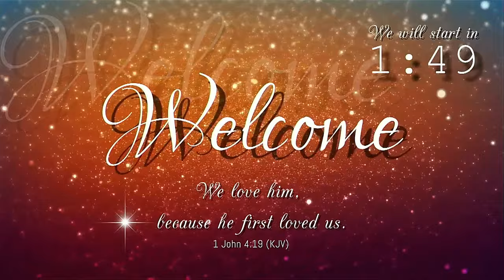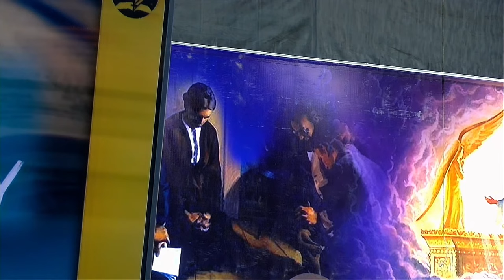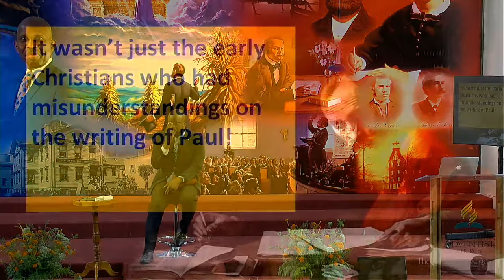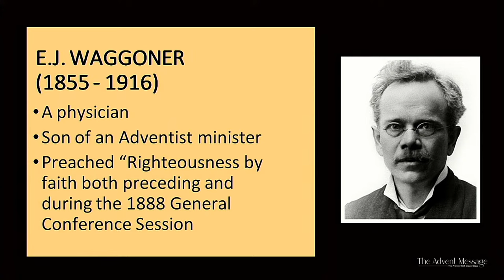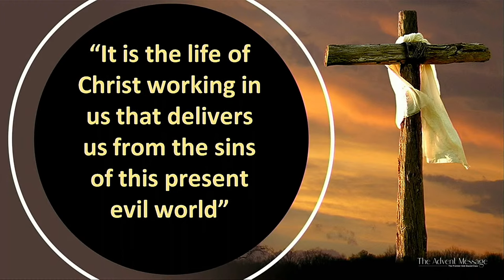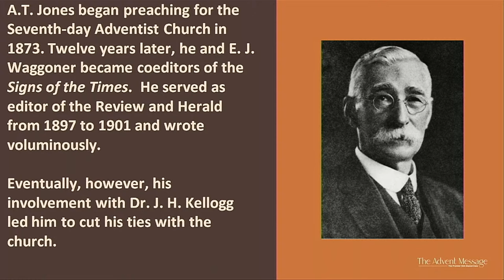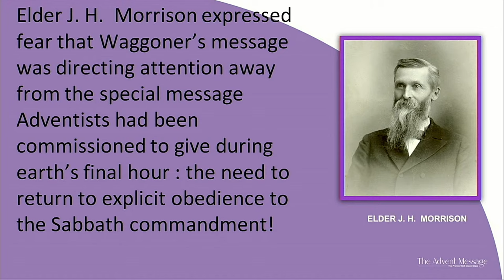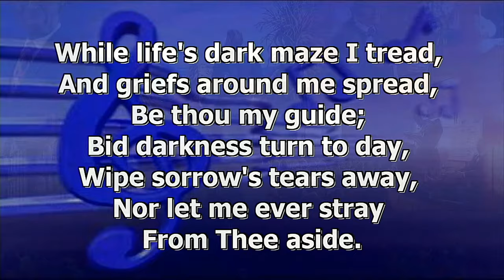The Advent Message MasterClass || "The 1888 Minneapolis Conference" || Sep 17, 2023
00:00 Sunday Evening Service
24:41 Lecture #9: "The 1888 Minneapolis Conference"